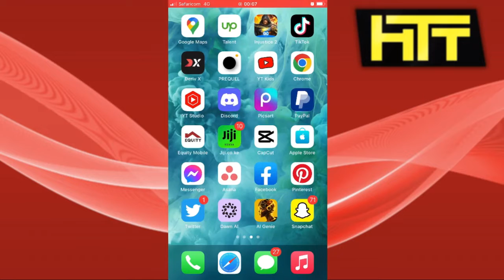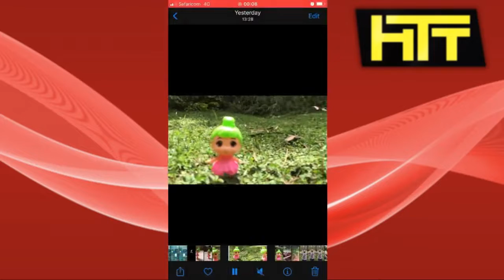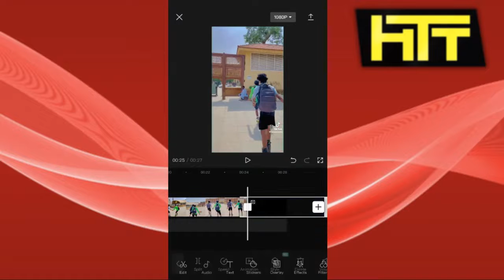How To Remove TikTok Watermark From Saved Video On Capcut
Today I am going to show you guys how to remove watermark from tiktok videos
Make sure to watch the entire Video!